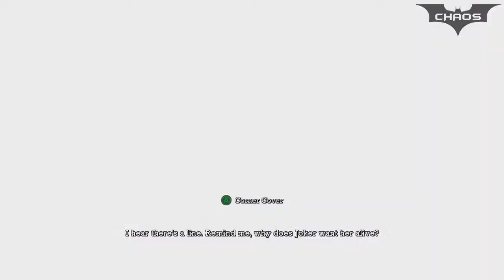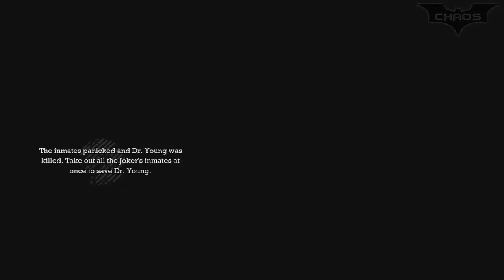Batman Arkham Asylum Playthrough : Part 9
So after playing through Arkham City and watching Spyda3030 play the amazing game I'm inspired to play through the first game in the Arkham series.

After reading some reviews this game promises to be awesome.
As always ratings, good or bad are appreciated.

GET CONNECTED

Tags on Tags